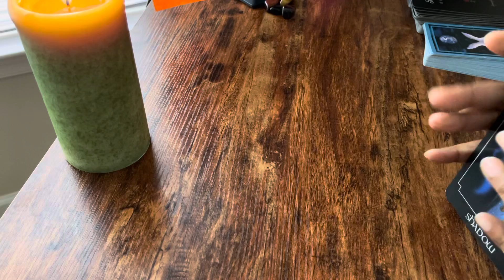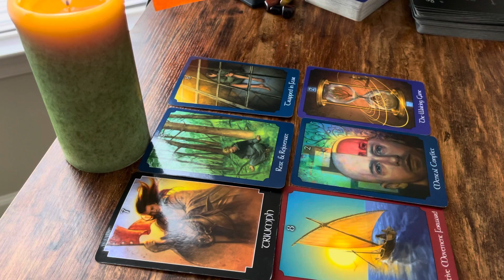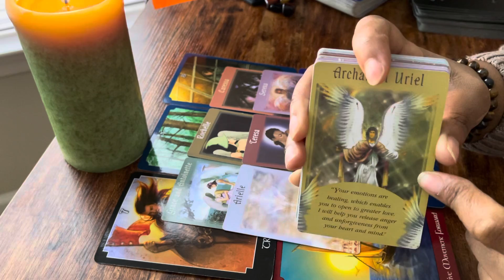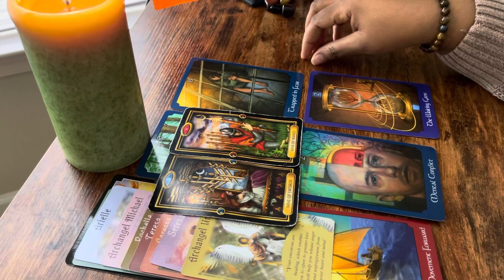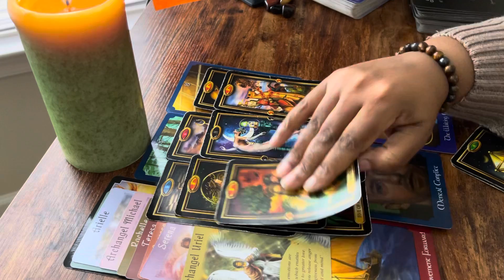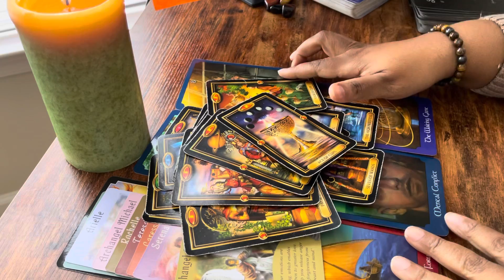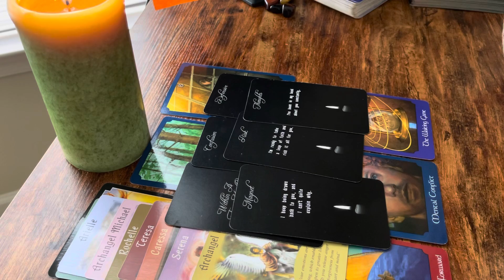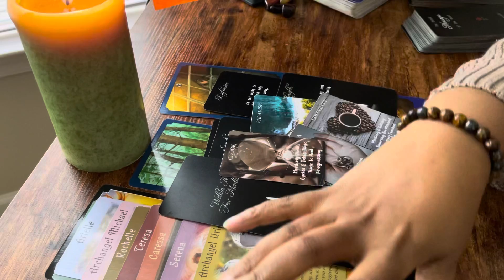A lot of love ❤️ but a lot of mental conflict, crying & restless nights. Spirit is kicking their azz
I love y’all! ✨🌟They left you and got betrayed & backstabbed. They treated you bad and talked big  $h!t to you. Now they know who they belong with YOU!! Signs in this reading are Aries, Capricorn, Taurus, Libra, Gemini,  Leo Sag & Cancer Pisces Scorpio,Virgo Capricorn